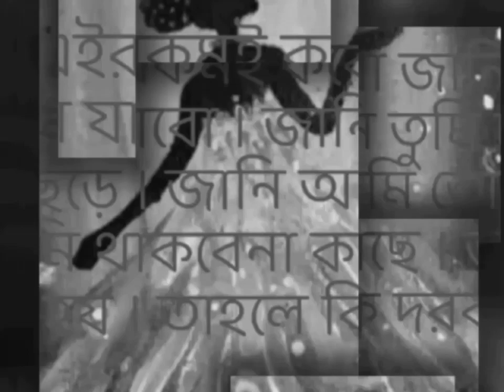Emotional Story | মন মানে না | part 2|College Story | Bengali Audio Story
Welcome to winning Audiobooks..

Story - mon mane na part 2..

" প্রিয় আমি শুধু তোমার । এই ভাবেই পাশে থেকে বাবু ।। আমি, তোমাকে খুব ভালো বাসী । তাই এটা আমি তোমাকেই উপহার দিলাম ।। "

Story of Mon mane na | Ending part.
*মন মানে না*(Ending Part) Team

 *Concept  by* - Tiasha Ghosh
And *directed by* - Sujay Saha

 *Sayoni-Moumita*
 *Rik-Sujay*
 *Nirmol kaku-Raju*
 *Sayoni's Mother(Maloti)-Namita*
 *Tanisha-Labani*
 *Indira masi-Madhu*

*Narreting-Tiasha* .

And Special Thanks To  kalshi( nandan sfs music )

Programing - Sujoy and Tiasha
Episode Director- Tiasha Ghosh
Poster Create by Sujay and Effects by Dipshikha dey
Editing by Tanisha and Nandan sfs Music
story written by subhasish

এবং সহযোগিতায় টিম winning Audio books team Rahul , indra, sujay , madhu , tanisha , Payel, Namita, Raju,

bengali audio story / Bengali sad story /
Winning classic story/ classic originals story/ winning audio books

যদি আপনি গল্প পাঠাতে চান  তাহলে আমাদের সাথে যোগযোগ করুন ।

ভালো থাকুন, সুস্থ থাকুন , নিজের খেয়াল রাখুন আর শুনতে থাকুন আমাদের গল্প ।।